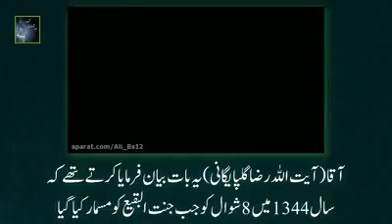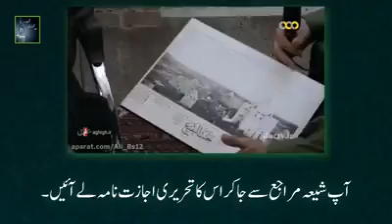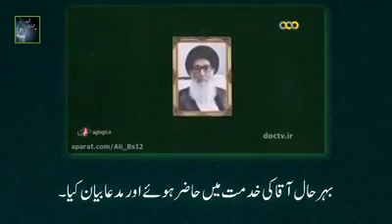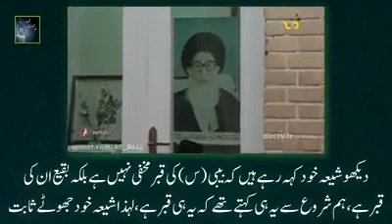Janat ul baqi 😓